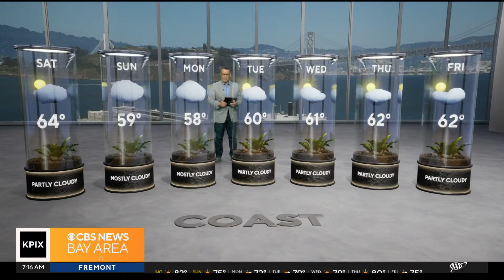First Alert Weather Saturday morning forecast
with Paul Heggen